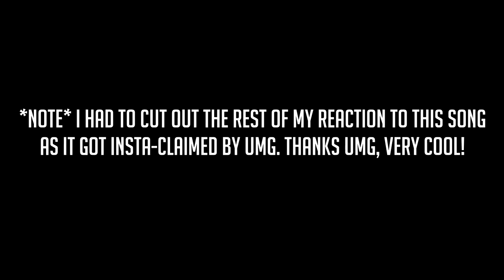Ski Mask the Slump God "STOKELEY" - ALBUM REACTION/REVIEW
Hey guys!
So Ski Mask the Slump God just released his newest album STOKELEY, his second project this year after he released Beware the Book Of Eli in May. This album wasn't supported by any singles and has features from artists such as Juice WRLD, Lil Yachty & Lil Baby.
So, is it any good? Well, this is CDTVThaG, and watch my first reaction/review of STOKELEY to find out!

Music MENTIONED/REVIEWED IN THIS VIDEO:

Ski Mask "STOKELEY"

STOKELEY Full Album Tracklist:

1. So High
2. Nuketown (ft. Juice WRLD)
3. Foot Fungus
4. LA LA
5. Unbothered
6. Save Me Pt. 2 (ft. Austin Lam)
7. Adults Swim
8. Far Gone (ft. Lil Baby)
9. Get Geeked
10. Reborn To Rebel
11. Faucet Failure
12. U and I
13. Cat P*** (feat. Lil Yachty)